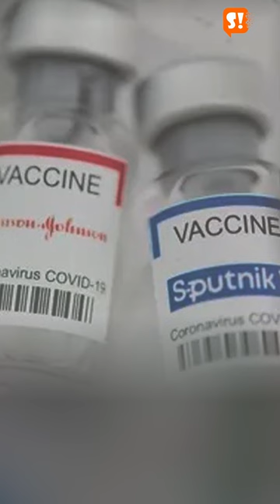Good News: Centre Signs Deal With Biological-E for 30 Crore Covid-19 Vaccine Doses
The central government on Thursday said that it has booked 30 crore doses of Hyderabad-based Biological-E’s Covid vaccine. Meanwhile, the vaccine is still in clinical trials. The health ministry will also make the advance payment of Rs 1500 crore to the company. Hyderabad-based vaccine manufacturer Biological-E will manufacture and stockpile vaccine doses by August-December of this year and the doses are likely to be available in the next few months.